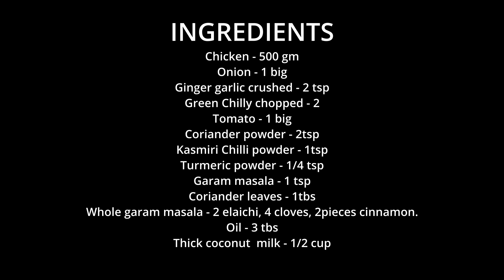CHICKEN CURRY WITH COCONUT MILK | MILD CHICKEN CURRY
Ingredients

Ginger garlic crushed - 2 tsp
Green Chilly chopped - 2
Kasmiri Chilli powder - 1tsp
Coriander leaves - 1tbs
Whole garam masala - 2 elaichi, 4 cloves, 2 pieces cinnamon.